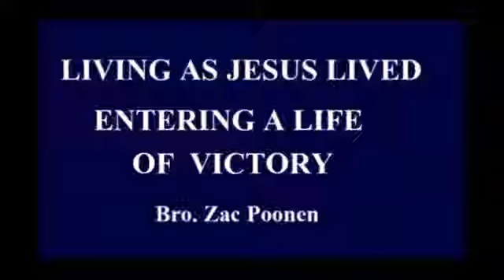STUDY THE HOLY SCRIPTURE AT HOME